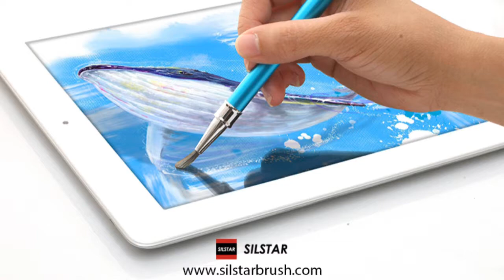Kids painting with BuTouch on ipad!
It's always fun to paint on the ipad with Silstar Digital Painting Brush, BuTouch! :)